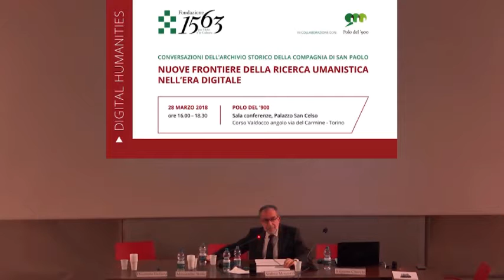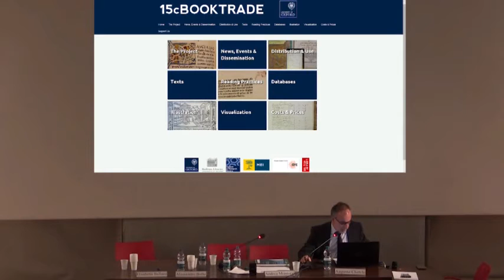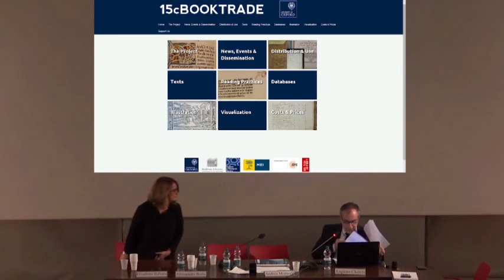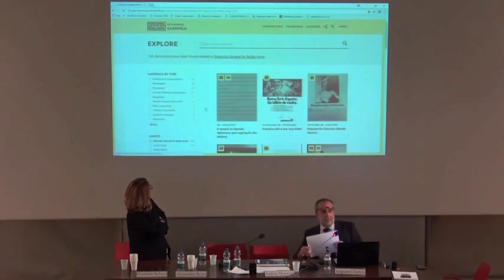LE INTERPRETAZIONI: Gestire patrimoni, sviluppare ricerca...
Polo del ’900 - Torino, 28 marzo 2018
Augusto Cherchi (CEO Alicubi)
Gestire patrimoni, sviluppare ricerca, elaborare nuovi strumenti di comunicazione

Fondazione 1563 per l'Arte e la Cultura della Compagnia di San Paolo
Conversazioni dell’Archivio Storico
"Nuove frontiere della ricerca umanistica nell’era digitale"

Specialisti di aree diverse – archivisti, storici, comunicatori – a confronto sui cambiamenti, le nuove opportunità, i rischi, le implicazioni metodologiche, che l’era digitale induce nella ricerca umanistica. L’occasione è suggerita dalla pubblicazione internet del nuovo sistema di comunicazione web della Fondazione 1563 che si compone di un insieme di ambienti coordinati tra di loro, immagine di un luogo in cui ricerca e conservazione si presentano in modo dinamico.
è il nuovo sito istituzionale, punto di snodo verso

PROGRAMMA
- Saluti -
Piero Gastaldo (Segretario generale Compagnia di San Paolo)
Anna Cantaluppi (Direttrice Fondazione 1563)
Elisabetta Ballaira (Responsabile culturale Fondazione 1563)
- IL CONTESTO -
Stefano Vitali (Direttore ICAR Istituto centrale degli archivi del MiBACT) "Strumenti di ricerca, archivi e pubblico nell’era digitale"
B. Alice Raviola (Ricercatrice Università degli studi di Milano) "Il web e le nuove potenzialità per la ricerca umanistica"
Barbara Bergaglio (Responsabile Archivi, Camera-Centro italiano per la Fotografia) "Immagine come documento: condividere e interpretare"
- PRESENTAZIONE DEL PORTALE -
a cura di Erika Salassa e Stella Circosta (Archiviste Fondazione 1563)
- LE INTERPRETAZIONI -
Andrea Montorio (CEO Promemoria Group) "L’accesso al patrimonio: esperienze e linguaggi"
Augusto Cherchi (CEO Alicubi) "Gestire patrimoni, sviluppare ricerca, elaborare nuovi strumenti di comunicazione"
Alessandro Bollo (Direttore Polo del '900) "9Centro e la rete di archivi del contemporaneo"
- Conclusioni -

Coordina gli interventi: Elisabetta Ballaira (Responsabile culturale Fondazione 1563)